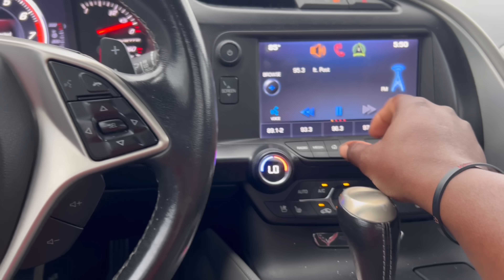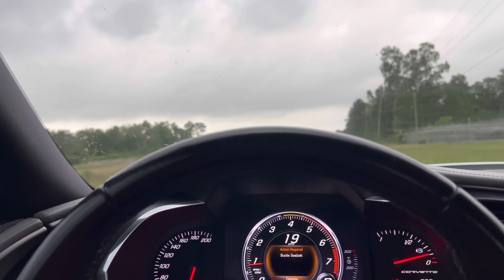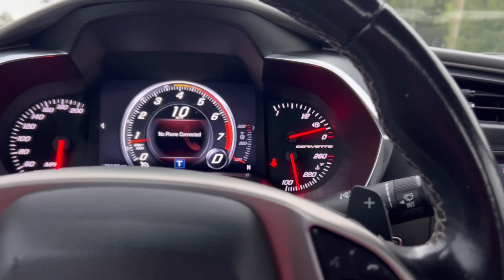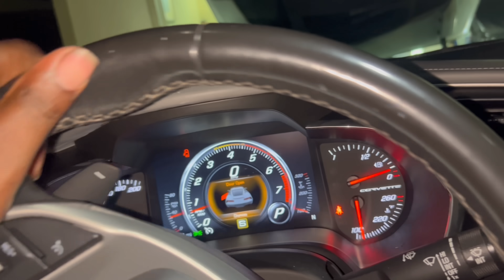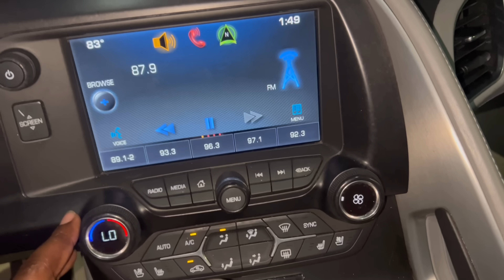Pick up a corvette!!!!!